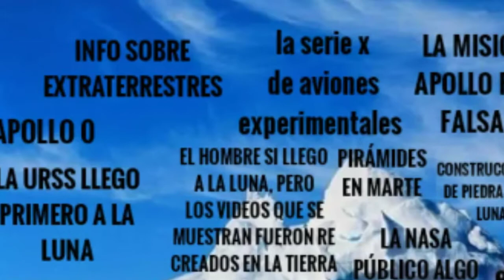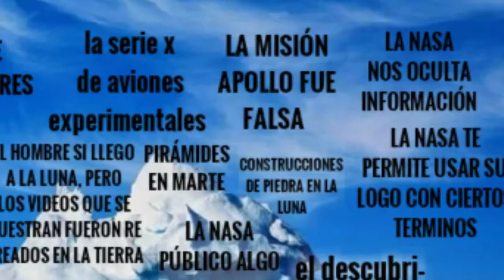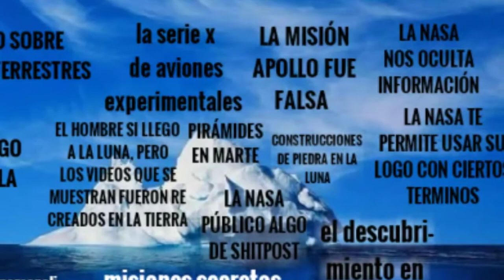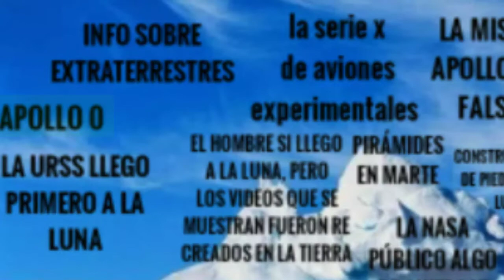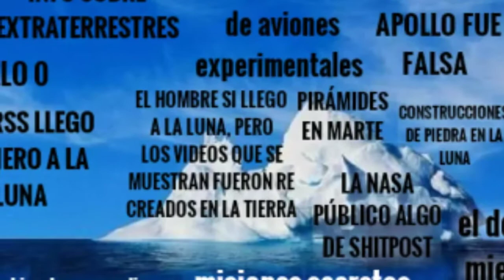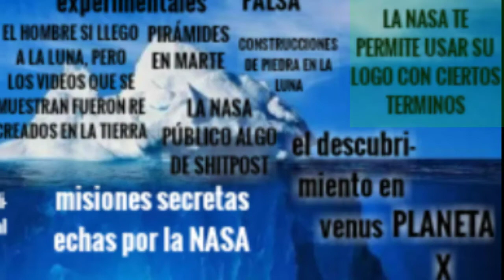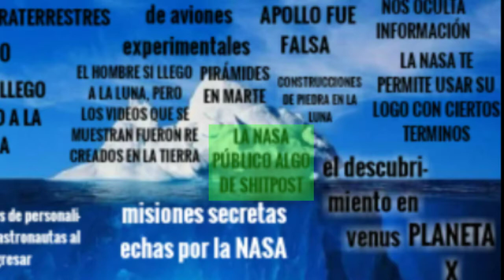EL ICEBERG CONSPIRATIVO SOBRE LA NASA PARTE 1